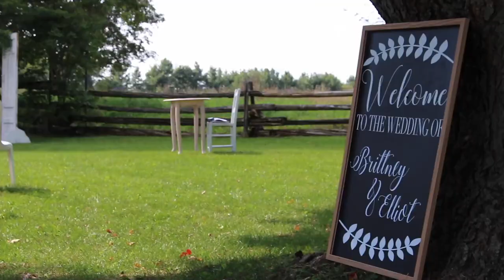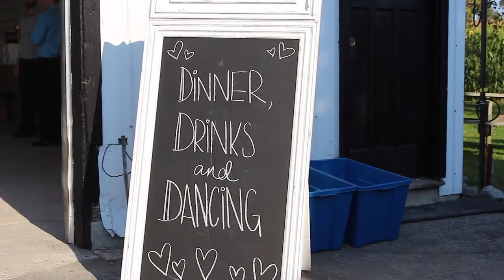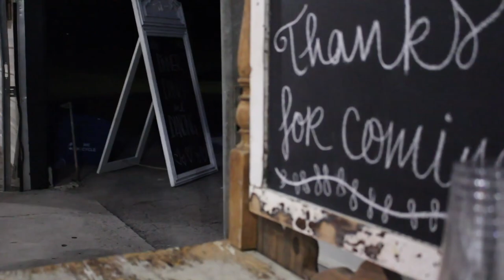Could this wedding be any more perfect : Britt and Elliot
This was my first ever Mgdmedia wedding film, very proud of this one. Brittany and Elliot gave me the opportunity, asked me to film their wedding. We are personally close with these two so I was excited to try it out but very nervous because I wanted to capture every moment properly.

I am beyond proud of how this film turned out, and I am beyond grateful for having this opportunity. Brittany and Elliot you both helped me, pushed me to pursue my dreams. Showed me that I am capable of such things.

This day was not only a blast, but ill never personally forget it. It truly means a lot to me.

Brittany and Elliot, Thank you! and I truly hope you enjoy this film for years to come. Hopefully you'll be able to show your kids one day:)